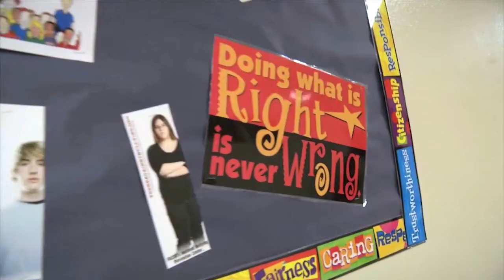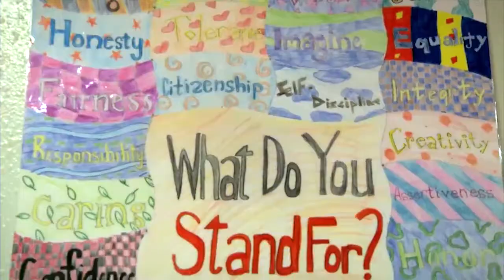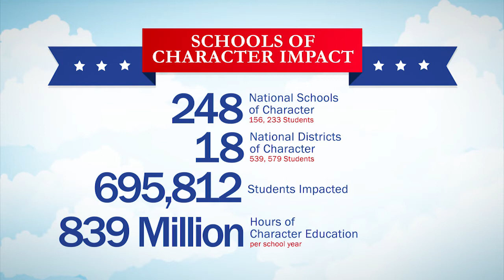Reclaiming our Schools for Character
See how the Character Education Partnership is leading a movement to reclaim our schools for character in the 21st century through our Schools of Character™ program.